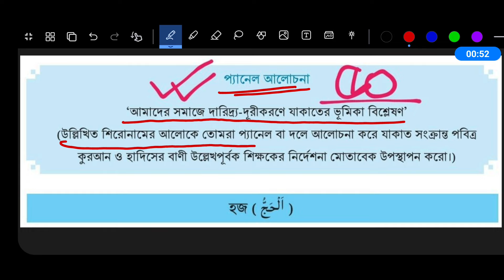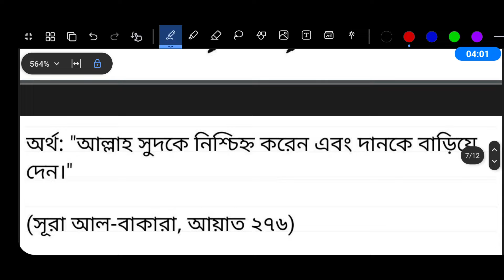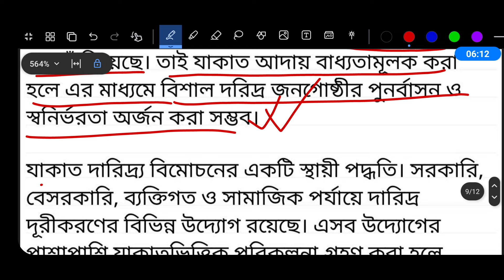Class 9 Islam Shikkha 2024 Chapter 2 Page 50 | ৯ম শ্রেণির ইসলাম শিক্ষা ২য় অধ্যায় ইবাদাত ৫০ পৃষ্ঠা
নবম শ্রেণির ইসলাম শিক্ষা ৫০ পৃষ্ঠা । Islam Shikkha Class 9 Page 50

পর্ব ১২ । অধ্যায় ২ । ইবাদাত । ৯ম শ্রেণির ইসলাম শিক্ষা ৫০ পৃষ্ঠা সমাধান । নতুন কারিকুলাম ২০২৪

ইসলাম শিক্ষা নবম শ্রেণি‌ ৫০ পৃষ্ঠার প্যানেল আলোচনা

প্যানেল আলোচনা

'আমাদের সমাজে দারিদ্র্য-দূরীকরণে যাকাতের ভূমিকা বিশ্লেষণ' (উল্লিখিত শিরোনামের আলোকে তোমরা প্যানেল বা দলে আলোচনা করে যাকাত সংক্রান্ত পবিত্র কুরআন ও হাদিসের বাণী উল্লেখপূর্বক শিক্ষকের নির্দেশনা মোতাবেক উপস্থাপন করো।)

ইসলাম শিক্ষা নবম শ্রেণি ২য় অধ্যায় ৫০ পৃষ্ঠা
Islam shikkha class 9 chapter 2 page 50
নবম শ্রেণির ইসলাম শিক্ষা ৫০ পৃষ্ঠা
class 9 Islam shikkha page 50
ইসলাম শিক্ষা নবম শ্রেণি ৫০ পৃষ্ঠা
islam sikkha class 9 page 50
islam class 9 page 50
৯ম শ্রেণির ইসলাম শিক্ষা ৫০ পৃষ্ঠা
নবম শ্রেণির ইসলাম ৫০ পৃষ্ঠা
class 9 islam 50 page
class 9 islam page 50
৯ম শ্রেণির ইসলাম শিক্ষা ২য় অধ্যায়
class 9 Islam shikkha chapter 2
Class 9 islam sikkha new book
৯ম শ্রেণি ইসলাম শিক্ষা
৯ম শ্রেণির ইসলাম শিক্ষা ২০২৪
৯ম শ্রেণির ইসলাম শিক্ষা ২০২৪ ১ম অধ্যায়
৯ম শ্রেণির নতুন কারিকুলাম ইসলাম শিক্ষা ২০২৪
new curriculum book 2024
আকাইদ
নতুন কারিকুলাম ২০২৪
নতুন কারিকুলামের ৯ম শ্রেণির ইসলাম শিক্ষা বই ২০২৪